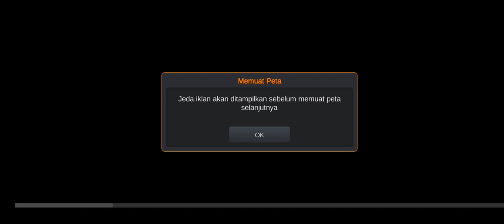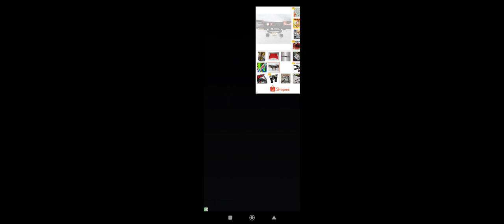Nrw trans 010 WHITE STYLE trip to Dieng part 2(terakhir) Terbaru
part 2 (terakhir)

neks bikin konten trip kemana , Monggo yang mau request trip ke mana gitu komen ya

tunggu vedeo kejutan dari chenel ini

 makasih udah tonton dan dah mampir ke chenel ini semoga terhibur ya

Qwertyuiopasdfghjnbckwl

Qwertyuiopasdfghjnbckwl